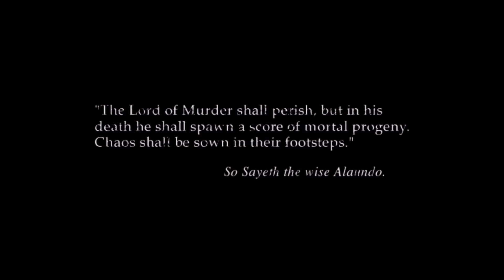Let's Play Baldur's Gate II: Enhanced Edition [Part 1] - The Great Escape - Gameplay Walkthrough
Baldur's Gate 2: Enhanced Edition gameplay part 1 of with KartGaming! Baldur's Gate II: Enhanced Edition is the second installment from Overhaul Games, and seeks to improve one of the best games of all time. In this let's play we'll play as Kensai/Mage as we walkthrough the lands and complete the playthrough during the Bhaalspawn Saga!

► Go shopping on Amazon!
► Save 20% on GMG use code KARTGA
MINGSA-VING20